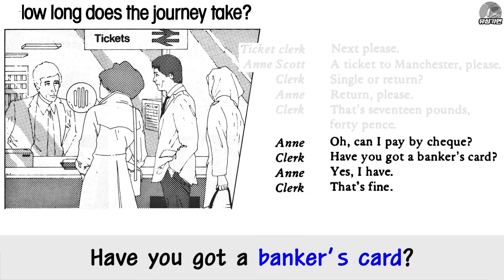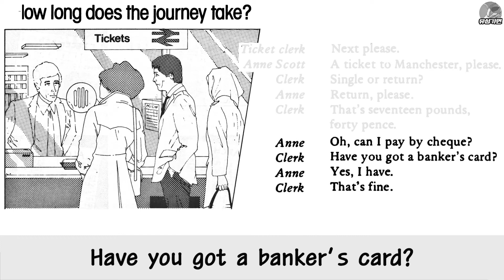[Day 83] 잉글리쉬 얼라이브 (한국어판) - EP94-2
세계적인 어학기관 EDWARD ARNOLD사의 ENGLISH ALIVE 입니다

1985년 구입하여 소장중인 한국어 해설판 카세트테이프를 디지털화한 영상입니다

강의하신 분은 최중진 교수님이십니다

「잉글리쉬 얼라이브」는 세계적으로 유명한 「에드워드 아놀드」 연구원들이 심혈을 기울여 개발한 영어회화 교재로서 이 교재가 간행되자마자 세계 82개국에서 폭발적인 인기를 얻으며 한국에 까지 상륙되어 한국 CPI가 제작공급한 교재입니다
이 교재의 특징은 살아있는 회화 현장을 완벽하게 재현함으로써 학습자들의 단순암기에 따른 고통을 덜어주는 조건반사 시스템이라 하겠습니다
이 교재는 종래의 교재에서 일찌기 시도한 바 없었던 Speaking 훈련을 위한 실행요소를 성공적으로 도업함으로써 카세트만으로는 달성하기 어려웠던 Hearing-Speaking 문제를 동시에 해결하고 있습니다